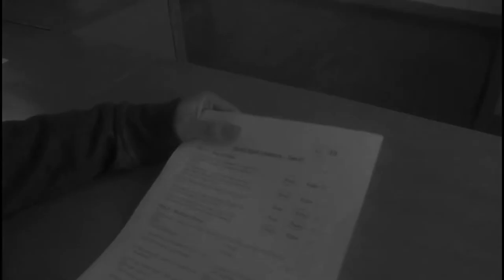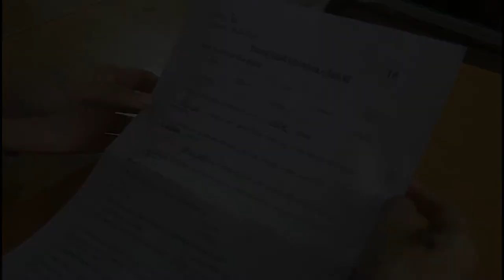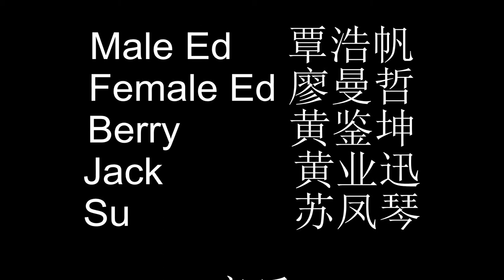A Miserable Fate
This is a student movie from my film studies course at Guangxi University that looks at the 7 classic story types and some of the basic character types through film.
The students' films must use one of the classic story types and one of the many different protagonist and antagonist.